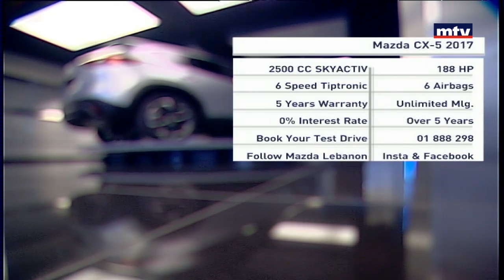Auto Focus - 09/04/2017 - Mazda CX-5 2017